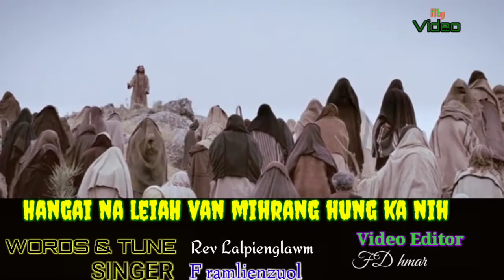F ramlienzuol.)(/.Thuthlung kha hungpawisa rawh